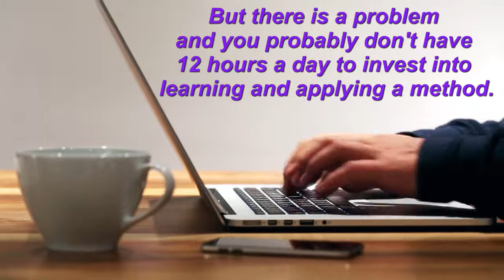А Little-Known Super Affiliate Secret Weapon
Earn Upto $2642.60 a Day By Copying а
Little-Known Super Affiliate Secret Weapon...

Even If You're a Stone-Cold Newbie with No List, No Clue and No Money.

What's The Quickest and Easiest Way to
Make Serious Money Online?

There are countless ways to make serious money on the internet.

But there is a problem
and you probably don't have 12 hours a day to invest into learning and applying a method.

A New Money-Making Method is Making Countless
No-Name Newbies Thousands and Thousands of Dollars...

Be one of thousands of people discovering this strategy.

Start making more money and more commissions today!